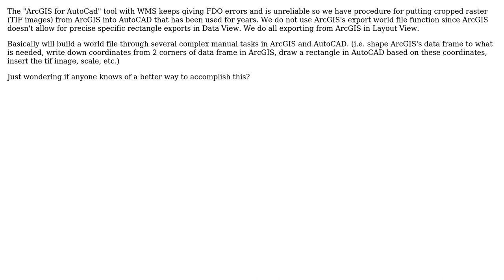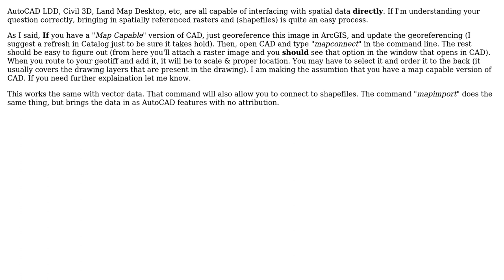GIS: Cutting (Exporting) TIF images from WMS in ArcGIS 10 to use in AutoCad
With thanks & praise to God, and with thanks to the many people who have made this project possible! | Content (except music & images) licensed under CC BY-SA | Music | Images & others | With thanks to user sirgeo user Dano user Chad Cooper and the Stack Exchange Network Trademarks are property of their respective owners. You are responsible for your own actions.